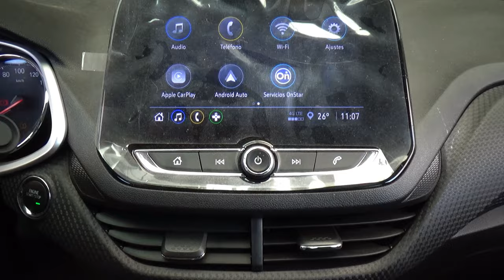Chevrolet / Onix / 2023 - 27725